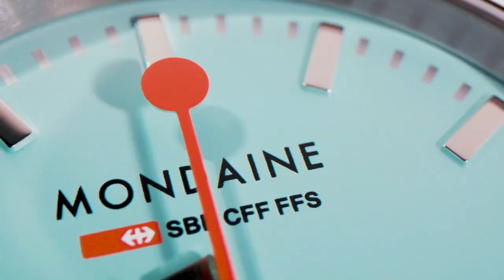Mondaine Two NEW Colour Stories for the evo2 Collection l Jura Watches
Two new dial colours rooted in nature and perfectly timed for the coming spring and summer are the perfect addition to Mondaine’s iconic evo2 collection: 'Turquoise Lake' and 'Wild Rose'.